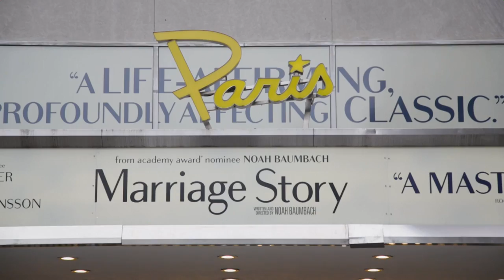Netflix "salva" un antiguo cine de Nueva York para lanzar sus películas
La plataforma estadounidense de películas 'online' Netflix ha entrado en el negocio de las salas de cine "salvando" del cierre al histórico Paris Theatre de Nueva York, una de las instituciones del séptimo arte más antiguas del país, a la que se le acabó el contrato de alquiler el pasado agosto.